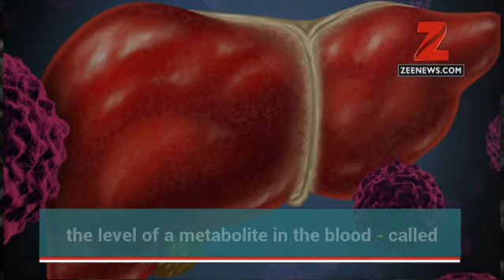Feeling depressed? Eat yogurt rich in lactobacillus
While many people try to overcome depression with various techniques, which includes seeking professional help, a new study suggests that eating yogurt rich in lactobacillus can reverse the depressive symptoms.